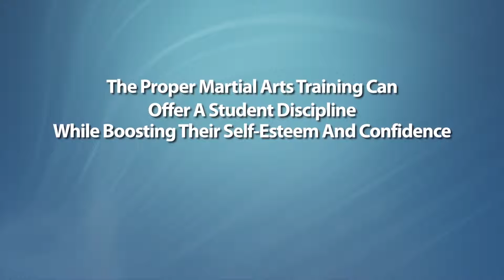Martial Arts School SL1